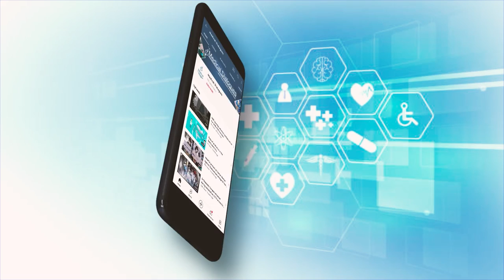Indian Origin surgeon Dr Raghu Ram Pillarisetti conferred with Orders of the British Empire award